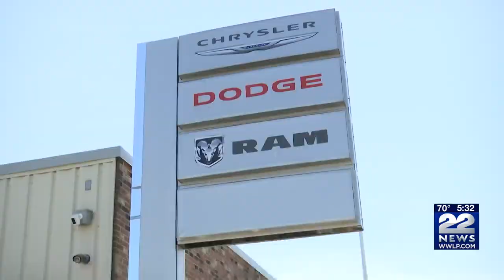Artioli Car Dealership back open after fire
After a fire destroyed the main building at the Artioli car dealership Friday, 22News has learned they're back open.